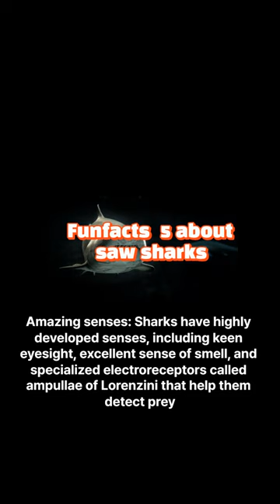five fun facts about sharks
Diverse Family: Sharks belong to a diverse family of cartilaginous fish that have been around for over 400 million years, making them older than many dinosaur species.

Electrosensitive Senses: Some sharks have a remarkable ability to detect electric fields produced by other animals. This sixth sense, known as electroreception, helps them locate prey even in murky waters.

Constant Tooth Regeneration: Sharks are famous for their multiple rows of teeth. Interestingly, they lose and replace thousands of teeth throughout their lives. A single shark can go through thousands of teeth in its lifetime.

Sluggish Swimmers: Despite their reputation as swift predators, most sharks are actually slow swimmers. Their powerful tails help them surge forward in short bursts to catch prey, but they generally glide gracefully through the water.

Virgin Births: Some species of sharks are capable of a reproductive phenomenon known as parthenogenesis, or "virgin birth." This means that a female shark can give birth to offspring without mating with a male. It's a rare and fascinating adaptation.